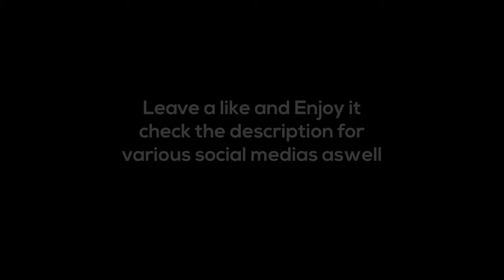Out of Context Clips - Part 2 - Sufe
SONG               ➥Drake - Money In The Grave Ft. Rick Ross (SYNIVONS Remix)

GAMING PC
➡️ MIC - AT2020
➡️ MIXER - BEHRINGER 1-Channel
➡️ RAM - GSKILL Trident Z 16 GB DDR4
➡️ MONITOR - DELL P2314H 2560x1440 144HZ

pst.. hey, your cool :)